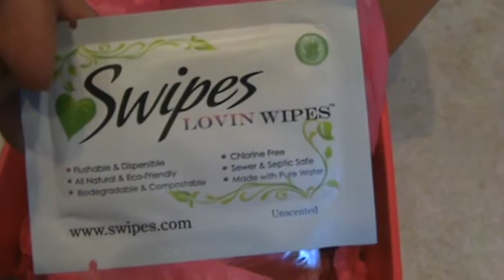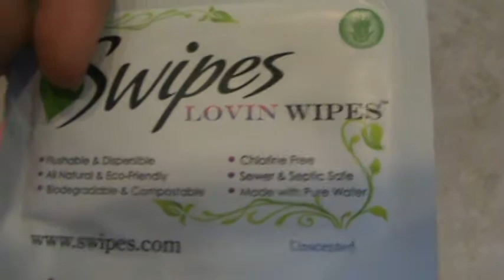Spicy Subscription with Code